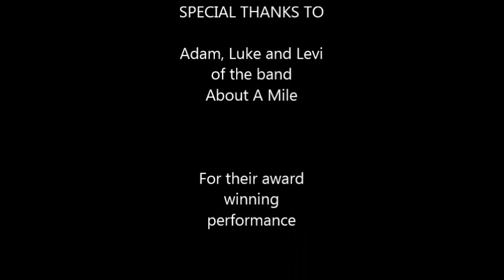Behind the Scenes at Kingdom Bound 2014 with About A Mile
Roy Luke was back stage with brothers Adam, Luke and Levi Klutinoty of the band About A Mile having some fun welcoming Dan Sheldon to his new role at WCTL!